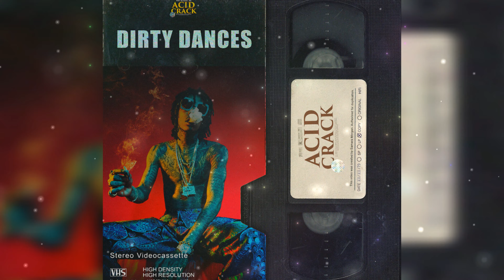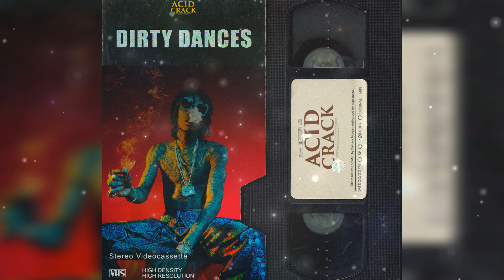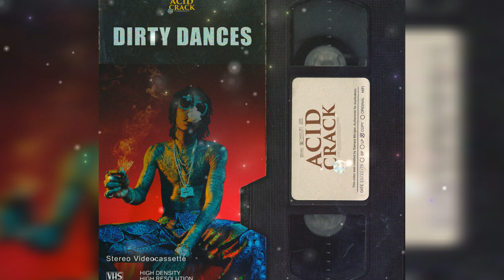*FREE BEAT* New Jazz Type Beat x Amir.pr0d x Zodiak - "DIRTY DANCES"